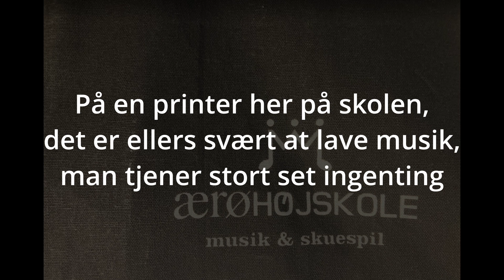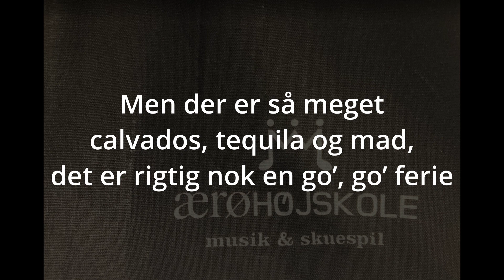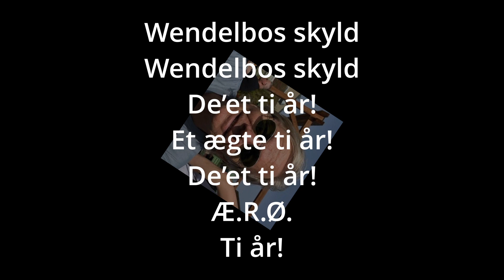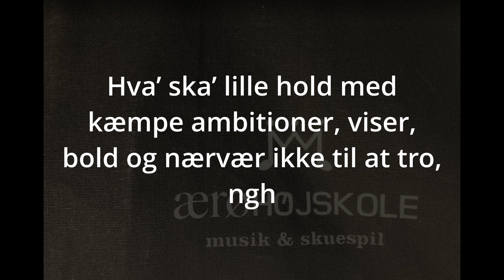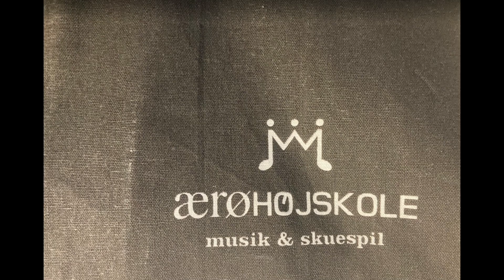Det er Wendelbos skyld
'Det er Wendelbos skyld' var et indslag i fejringen af Jørn Wendelbos 10-års jubilæum som underviser på Ærø Folkehøjskoles sommerkursus.

Nu godt og vel 20 år senere skal den da ud til folket :-)

Lyrik: Helmuth Mikkelsen
Lead: Helmuth Mikkelsen
Kor: Inger Kristensen
Kor: Lotte Romar

tv-2 var så venlige at udlåne det oprindelige lydspor til 'Det er samfundets skyld'.
Tak for det venner :-)

Kaspar Vorbeck mixede det færdige take i sit studie i Viby - vi savner dig stadig!

Video-versionen er produceret i DaVinci Resolve og lydsporet er bearbejdet i GarageBand af Helmuth Mikkelsen.